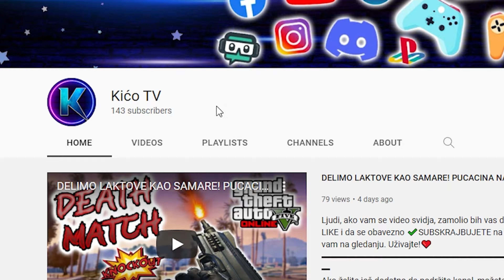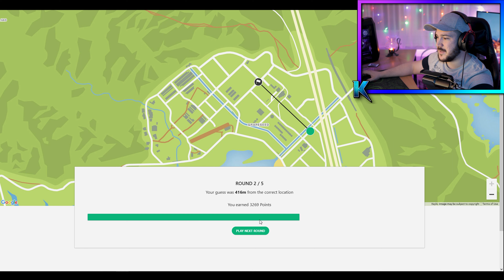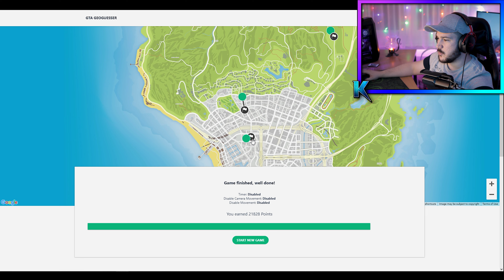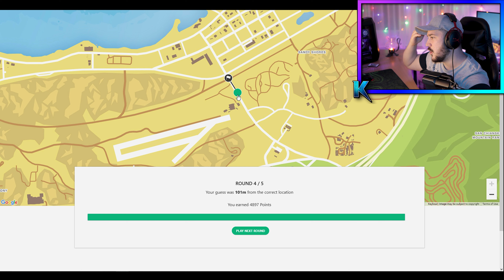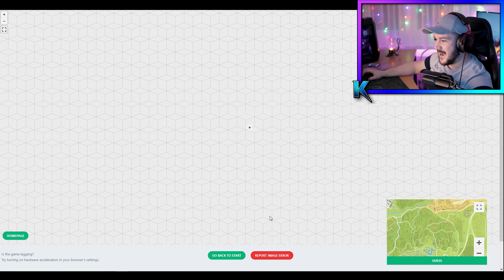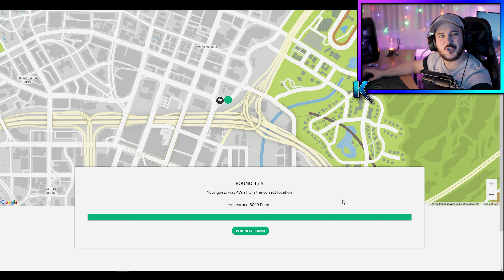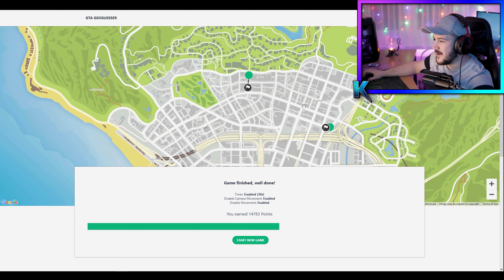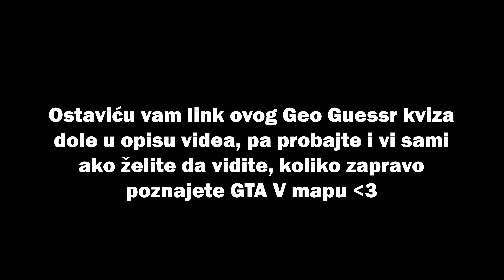POGADJAM LOKACIJE NA GTA V MAPI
👋Ljudi, ako vam se video svidja, zamolio bih vas da ostavite 👍LIKE i da se obavezno ✔️SUBSKRAJBUJETE na kanal!🤗Hvala vam na gledanju. Uživajte!❤️
Ako želite još dodatno da podržite kanal, možete donirati putem PayPala:
❗ Donacije su itekako dobrodošle, ali nisu nikako i nikada obavezne!
🌍 Socijalne mreže :
🖥 Gaming PC : Acer Predator Orion 3000
Matična : Predator PO3-620 Motherboard
Procesor : Intel Core i7 11700F 4.90 GHz
Grafična : Nvidia GeForce RTX 3060 Ti 8 GB
RAM : HyperX Fury 16 GB DDR4-3200MHz
SSD : 1024 GB NVMe SSD M.2 + 512 GB SSD
HDD : 1024 GB TOSHIBA DT01ACA100
Napajanje : Chicony D19-500P1A 500W 80+ Gold
Kućište : Acer Predator Orion 3000
📽 Oprema:
Monitor : Samsung 27" CRG5 Gaming Monitor 240Hz
Mikrofon : RØDE NT-USB
Slušalice : HyperX Cloud Alpha, JBL Tune 700BT
Miš : MasterKeys Lite L Combo RGB
Tastatura : MasterKeys Lite L Combo RGB
Podloga za miš : Razer Goliathus 2013 Large
Stolica : LC-Power LC-GC-3
Kamera : Canon EOS M50 Mark II
Adapter : Viltrox EF-EOS M2 Speed Booster
Objektiv Video : Canon EF 50mm f/1.8 STM
Objektiv Video : Sigma 16mm f/1.4 DC DN C EF-M
Objektiv Live : Canon EF-M 15-45mm f/3.5-6.3 IS STM
Osvetljenje : Hama SpotLight Steady 120
Osvetljenje : GODOX Litemons LED 6R
🖥️Programi:
Video : OBS
Stream : Streamlabs OBS
Video edit : Adobe Premiere Pro
Audio edit : Adobe Audition, Audacity
Foto edit : Adobe Photoshop, Lightroom